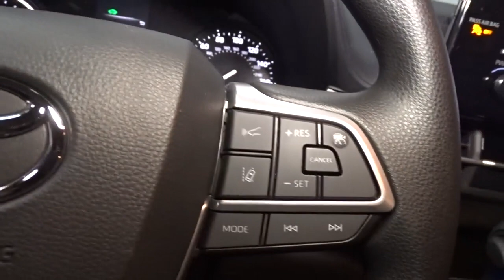2021 Toyota Sienna Hillside, Newark, Union, Elizabeth, Springfield, NJ 211714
2021 Toyota Sienna available in Hillside, New Jersey at Route 22 Toyota. Servicing the Newark, Union, Elizabeth, Springfield, NJ area.

The Smart Way To Buy! Are you tired of hidden fees and bogus rates ruining your search process? Now there's a way to avoid all of the nonsense. Introducing the smart way to buy from Route 22 Auto's. The advantages of the smart way to buy are endless. There is no pressure throughout your search. You can finally feel at ease when purchasing a car. Since there are no hidden fees, there are no surprises or gimmicks revealed when you finally make a decision. Route 22 Autos salespeople are direct and value your time, so there is no back and forth or confusion. They know it's necessary for you to feel comfortable during the buying process and want to be trusted. The smart way to buy is smart for a reason. The team at Route 22 Auto's does Internet research every day to discover the right price for you. They make sure to look at competitors' pricing and numbers from industry experts so you can feel confident that you're getting the best offer possible. The main factors that contribute to your final cost are market value, product availability, days' supply in the market and the product age, color and equipment. It's easy to feel secure with the smart way to buy. This Toyota includes: T155/80R17 TEMPORARY SPARE TIRE Temporary Spare Tire MUDGUARDS (TMS) (PPO) BODY SIDE MOLDINGS (TMS) (PPO) ALL WEATHER FLOOR LINERS (TMS) Floor Mats 50 STATE EMISSIONS *Note - For third party subscriptions or services, please contact the dealer for more information.* Stylish and fuel efficient. It's the perfect vehicle for keeping your fuel costs down and your driving enjoying up. The 2021 Toyota exterior is finished in a breathtaking Black, while being complemented by such a gorgeous Gray interior. This color combination is stunning and absolutely beautiful! Just what you've been looking for. With quality in mind, this vehicle is the perfect addition to take home.
2 LCD Monitors In The Front,Window Grid And Roof Mount Diversity Antenna,Radio w/Seek-Scan, Clock, Speed Compensated Volume Control, Aux Audio Input Jack, Steering Wheel Controls and Radio Data System,Radio: Audio -inc: 6 speakers, 9 touchscreen, Android Auto, Apple CarPlay, Amazon Alexa compatibility, USB media port, 6 USB charge ports, hands-free phone capability and music streaming via Bluetooth wireless technology, SiriusXM w/3-month All Access trial, Safety Connect w/1-year trial, Wi-Fi Connect w/up to 2 GB within 3-month trial and Service Connect w/10-year trial, for details. for details.,Auto On/Off Aero-Composite Led Low/High Beam Auto High-Beam Daytime Running Lights Preference Setting Headlamps w/Delay-Off,Lip Spoiler,Spare Tire Mobility Kit,Door Auto-Latch,Fully Galvanized Steel Panels,Deep Tinted Glass,Variable Intermittent Wipers,Power Sliding Rear Doors,Tires: P235/65R17,Liftgate Rear Cargo Access,Black Side Windows Trim and Black Front Windshield Trim,Body-Colored Rear Bumper w/Black Rub Strip/Fascia Accent,Wheels: 17 Alloy,Fixed Rear Window w/Fixed Interval Wiper and Defroster,Body-Colored Power Heated Auto Dimming Side Mirrors w/Manual Folding and Turn Signal Indicator,Body-Colored Front Bumper,Tailgate/Rear Door Lock Included w/Power Door Locks,Body-Colored Door Handles,Clearcoat Paint,Black Grille,Fade-To-Off Interior Lighting,3 12V DC Power Outlets,Front Bucket Seats -inc: seatback pockets and 8-way adjustable power driver seat,Carpet Floor Trim,Power Rear Windows, Power Vented 3rd Row Windows and w/Manual Sun Blinds,Valet Function,Vinyl Door Trim Insert,Cargo Space Lights,Rear HVAC w/Separate Controls,Full Cloth Headliner,Air Filtration,Trip Computer,Cruise Control w/Steering Wheel Controls,Gauges -inc: Speedometer, Odometer, Engine Coolant Temp, Tachometer, Traction Battery Level, Power/Regen, Trip Odometer and Trip Computer,Dual Zone Front Automatic Air Conditioning,Fixed 60-40 Split-Bench 3rd Row Seat Front, Manual Recline, Manual Fold Into Floor, 3 Manual and Adjustable Head Restraints,Locking Glove Box,Remote Keyless Entry w/2 Door Curb/Courtesy, Illuminated Entry, Illuminated Ignition Switch and Panic Button,Removable 40-20-40 Folding Split-Bench Front Facing Manual Reclining Fold-Up Cushion Rear Seat w/Manual Fore/Aft,Driver And Passenger Visor Vanity Mirrors w/Driver And Passenger Illumination,Driver Foot Rest,Manual Tilt/Telescoping Steering Column,Interior Trim -inc: Metal-Look Instrument Panel Insert, Simulated Wood/Metal-Look Door Panel Insert, Simulated Wood Console Insert and Metal-Look Interior Accents,Part